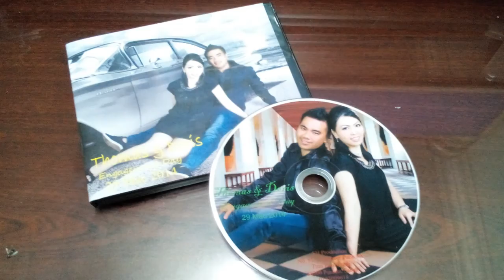editing gambar majlis pertunangan - FH Production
Berminat bagi mendapatkan khidmat photgrapher dan videographer. Contact saja. Sekitar kota kinabalu, Ranau, kudat, Kota Marudu, sipitang & Keningau.